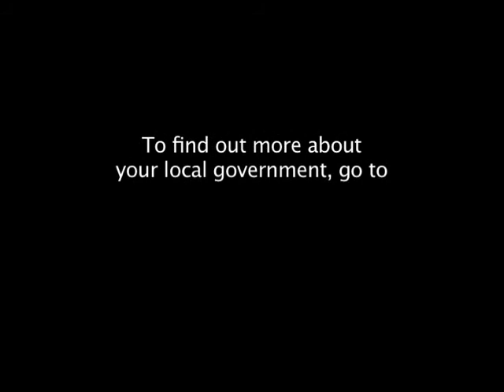Universal Health Insurance